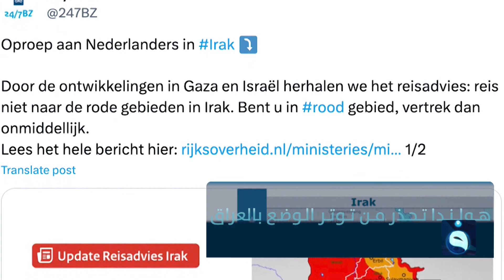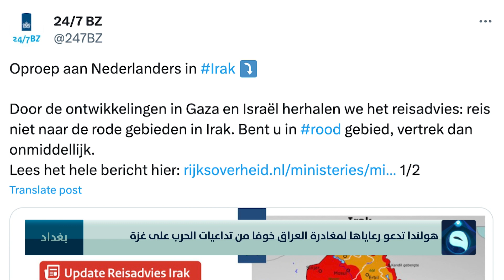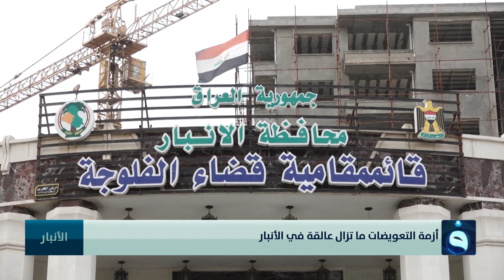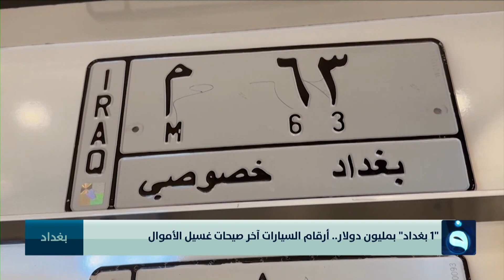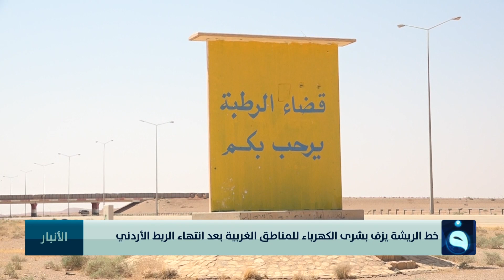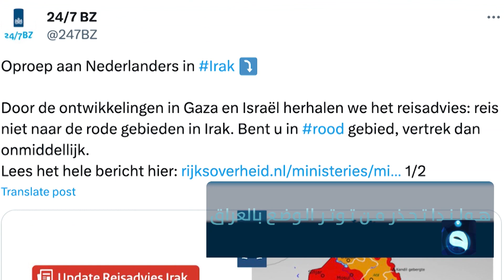الخنجر: حقوق أهلنا هي الأولوية | نشرة أخبار الحصاد مع أسماء زرمان من قناة الفلوجة بتاريخ 28-10-2023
- القسـ.ـام: بدأت نهاية الكيـ.ـان
- هولندا تحذر من توتر الوضع بالعراق
- الخنجر: حقوق أهلنا هي الأولوية
قناة الفلوجة - الأخبار
تردد قناة الفلوجة على النايلسات:
11555V  SD